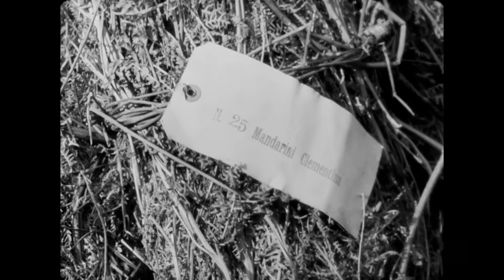Crnogorski gradovi kroz vrijeme - Bar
Kinoteka predstavlja serijal kratkih video prikaza crnogorskih gradova kroz vrijeme, uz instrumentale naših autorskih bendova alternativne muzike.

Muzika: Knapp - Rückwärts (Nemanja Bečanović/Aleksandar Bečanović)